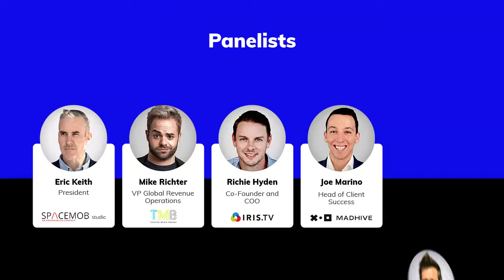TVP Talks. How to Optimize Yield While Enhancing the Viewer Experience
TVP Talks, a webinar series by TheViewPoint, is a valuable resource for CTV and OTT publishers to get more insights on industry challenges, new technologies, and demand optimization practices, as well as many more important industry topics.

Our first webinar in this season covers best practices, case studies and pragmatic solutions that can help CTV and OTT publishers make the most of their advertising campaigns without compromising the viewer experience.

Panelists:
☆ Eric Keith, President, SPACEMOB studio
☆ Mike Richter, Vice President, Global Revenue Operations, CTV & Digital, Trusted Media Brands
☆ Richie Hyden, Co-Founder and COO, IRIS.TV
☆ Joe Marino, Head of Client Success, MadHive

Moderator:
☆ Dean Chandler, Head of Business Development at TheViewPoint

You’ll learn tons of useful information, as well as hear about real cases, which you can use to:

- Identify key problems viewers face with CTV ads.

- Adopt an audience-first monetization strategy.

- Learn about the tools publishers use to reduce ad latency.

- Avoid user fatigue using frequency capping.

- Find out how CTV advertising can address privacy issues in ad tech.

- Maximize ad revenue and maintain viewer loyalty.

- Get clear insights to drive your OTT/CTV advertising campaigns.

- Find out how advertisers can avoid showing ads alongside the competition.

- Discover other ways to optimize an OTT/CTV campaign.

- Integrate new advertising mediums (DTC, digital, and social) into CTV advertising.